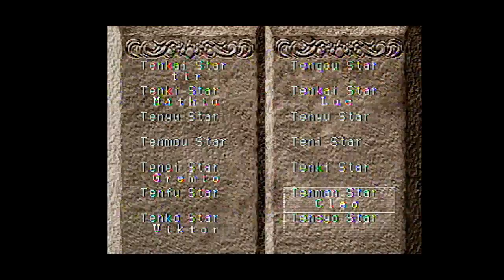Let's Play Suikoden 1 - 08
We have a castle, now it's time to put the 'army' into the Liberation Army, as we go on a recruitment drive!